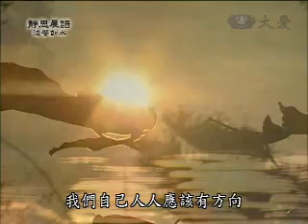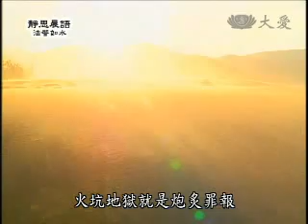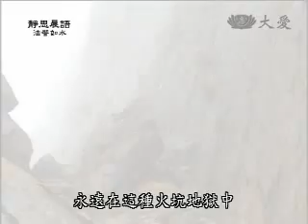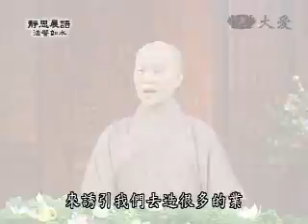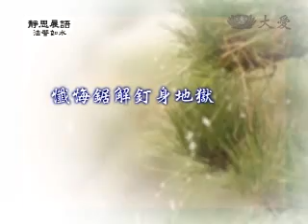20100312-2《靜思晨語。法譬如水》心靈冥途 深陷泥沼